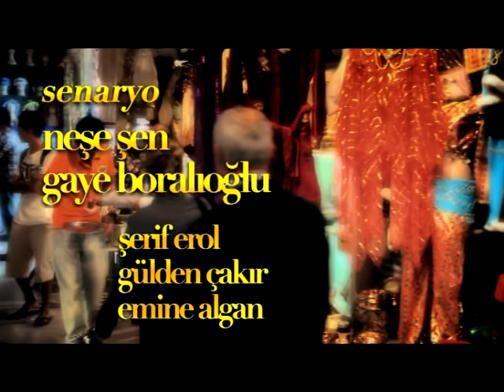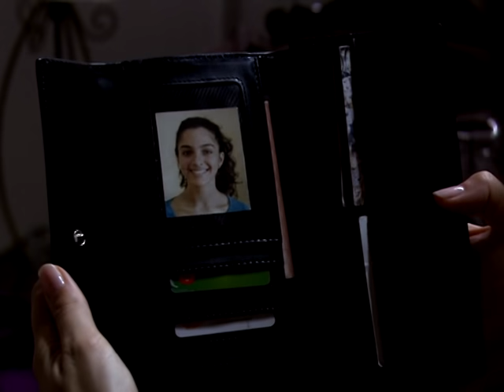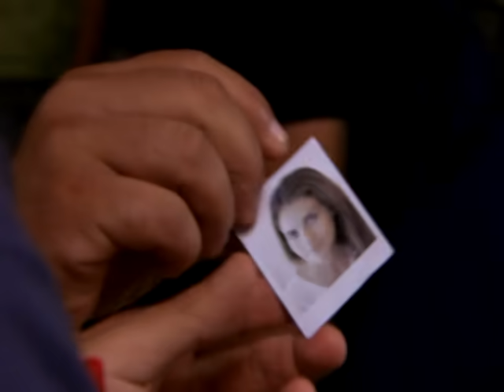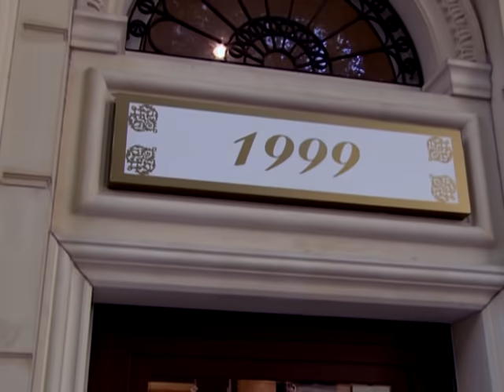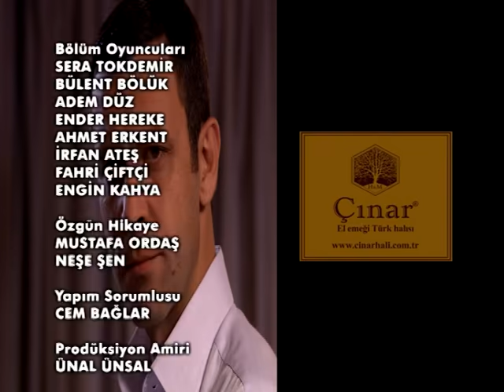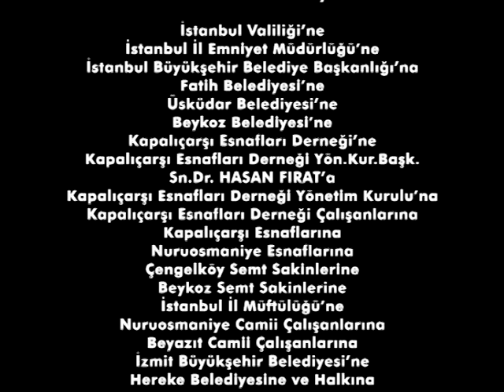Kapalıçarşı 2.Bölüm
Kapalıçarşı'nın büyülü atmosferi içinde, bir mucizenin peşindeki insanların hikayesini anlatır. Parasızlıkla boğuşan ve bu hayattan yırtmaya çalışan üç sıkı dost ve kasabalı bir genç kızın yolları Kapalıçarşı'da kesişir. Küçük bir kız çocuğunun incecik parmakları sayesinde mucize bir halı dokumaya girişirler. Dünyanın en ince halısı bittiğinde hayalleri gerçek olacaktır. Her biri kaderine karşı mücadele eden bu insanları kader bir araya getirmiştir. Fakat tam da asıl mucizenin bir araya gelmeleri olduğunu anladıkları anda hayat tokadını acı bir şekilde patlatır.

Yapımcılığını TMC, Erol Avcı’nın yaptığı, senaryosunu Gaye Boralıoğlu, Neşe Şen’in yazdığı Kapalıçarşı’da Nejat İşler, Olgun Şimşek, Aslı Tandoğan, Engin Altan Düzyatan, Mert Fırat, Tülin Özen, Selen Seyven, Erkan Can oynuyor. Yönetmen koltuğunda ise Yasin Uslu var.